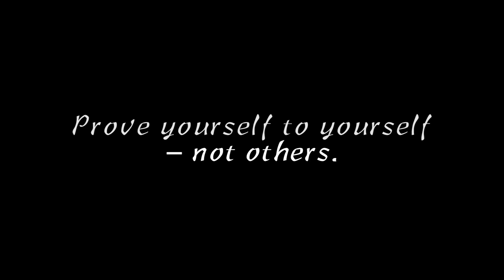Javier Padilla | Full Out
Very spontaneous idea with Javier Padilla. Enjoy. Shot in Frankfurt Summer 2017.